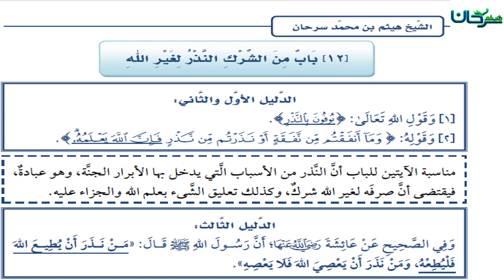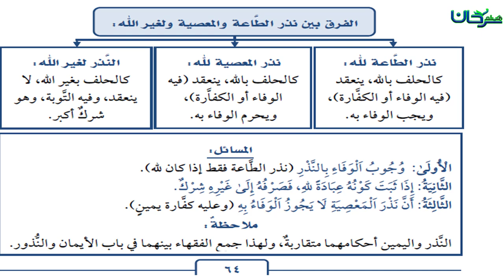63/13 بَابٌ مِنَ الشِّرْكِ النَّذْرُ لِغَيْرِ اللهِ.